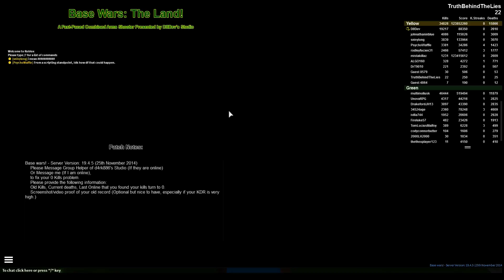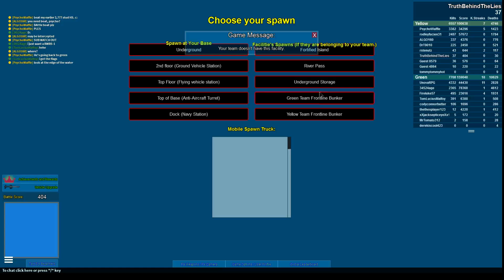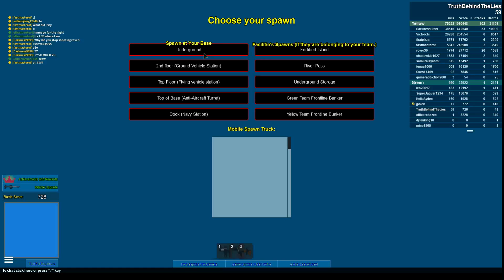Base Wars 11/26/14 (2)